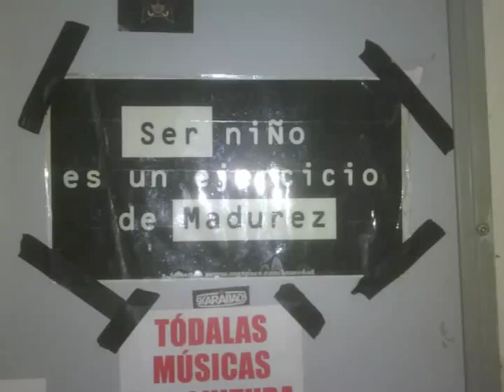PAZ Y AMOR-PULPIÑO VIASCÓN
Autovideo, adelanto del próximo CD de Pulpiño Viascón-2014.